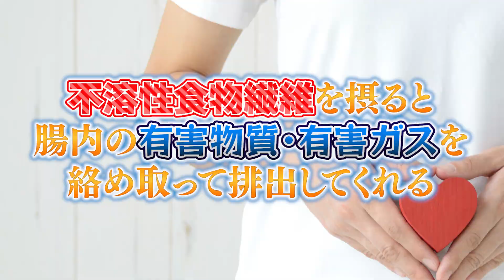【麹が腸活菌活に最適な理由とは？】麹の発酵調味料のすごいパワーとすぐ始められる腸活について解説しました！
麹が腸活菌活に良い理由とは？麹は美味しいだけでなく腸内環境を整えます！免疫力アップ•便秘解消•美肌•ダイエット•疲労回復も叶えてくれますよ♪

【目次】
01:04  腸活・菌活とは？
03:30  麹でできるのはなぜ？
07:29  今日から始められる一歩

2018年に「一般社団法人日本麹クリエイター協会」を設立
2019年には鎌倉に麹専門店「麹Style」をオープン